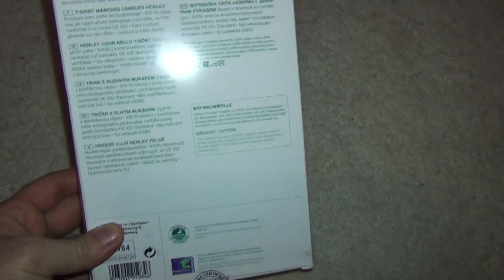Tchibo Henley Langarmshirt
Ohne Störende Seitennahte Henley-Langarmshirt
Long-Sleeved Henley
Top
100% Bio Baumwolle